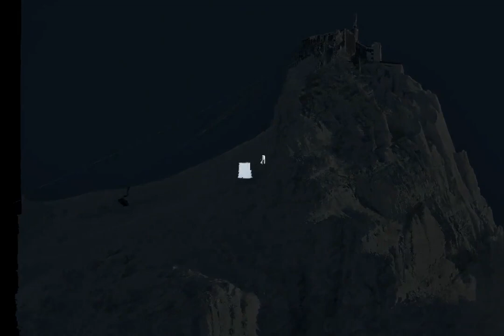Pointe de La Pierre 31 01 2020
La Pointe de la Pierre est une valeur sûre dans des conditions délicates, mais pour une fois la qualité du ski ne sera pas au rendez vous, mais le soleil, et le superbe environnement compensent largement la médiocre qualité de la neige, de plus une visite au Bistrot Gourmand de Saint Nicolas, conclue une bien belle journée Valdôtaine………..

A suivre…….